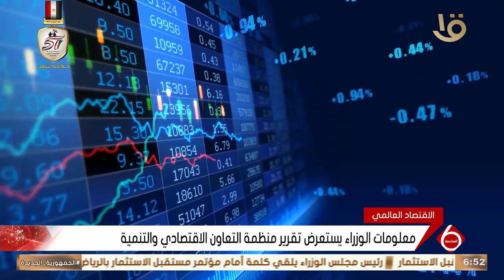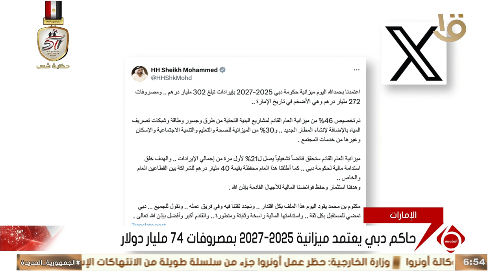نشرة السادسة | أهم أخبار المال والأعمال